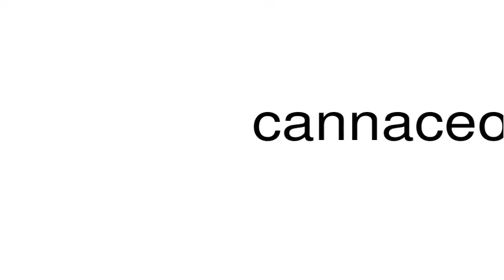How to pronounce cannaceous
This is a satire channel. This is a satire channel. How to pronounce the word cannaceous.